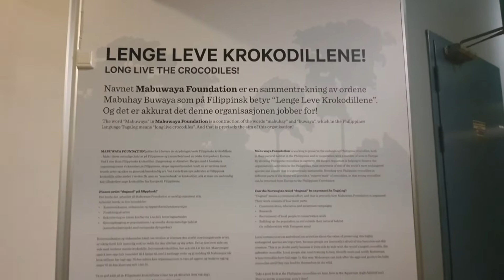Fishes in various species | Snakes | Crocodiles | Bergen Akvariet | Mommi Rose and Bhebe Kei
Bergen Aquarium is a must to visit when you visit Bergen. We enjoyed the colorful species of reptiles and fishes.